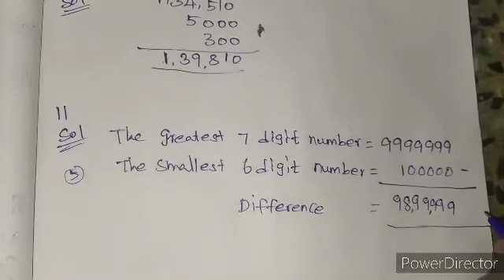TN 5th Maths | 1st term | Ex 2.3 - 10th & 11th sum | Sami's Notebook